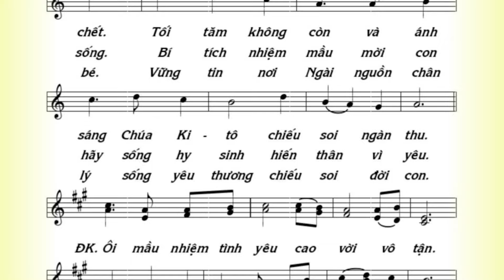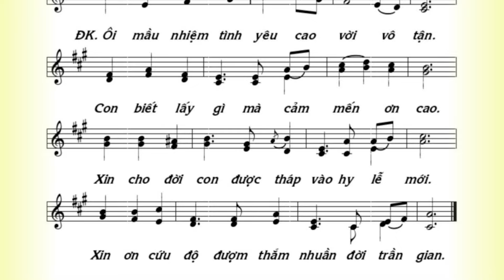BÍ TÍCH TÌNH YÊU - LỄ MÌNH VÀ MÁU CHÚA KITÔ - Lm Thái Nguyên - Trình bày: Ngọc Bảo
BÍ TÍCH TÌNH YÊU - LỄ MÌNH VÀ MÁU CHÚA KITÔ